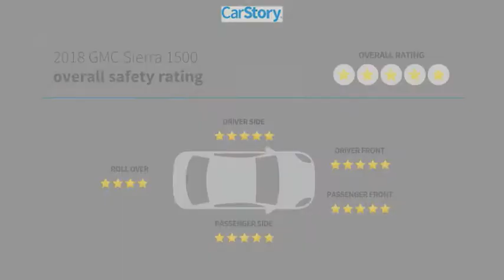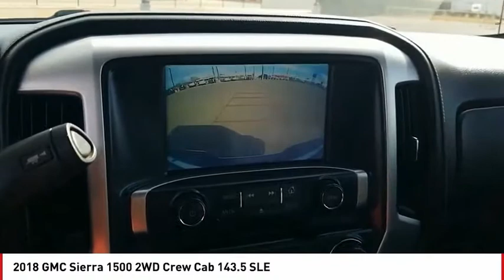2018 GMC Sierra 1500 San Angelo TX F21610E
2018 GMC Sierra 1500 2WD Crew Cab 143.5 SLE

FUEL EFFICIENT 23 MPG Hwy/16 MPG City! CARFAX 1-Owner, LOW MILES - 43,362! Back-Up Camera, Trailer Hitch, WHEELS, 20 X 9 (50.8 CM X 22.9 CM) BRIGHT MACHINED ALUMINUM, WiFi Hotspot, Onboard Communications System, CD Player CLICK NOW! KEY FEATURES INCLUDE Back-Up Camera, CD Player, Onboard Communications System, WiFi Hotspot. Keyless Entry, Privacy Glass, Steering Wheel Controls, Electronic Stability Control, Heated Mirrors. OPTION PACKAGES TEXAS SLE VALUE PACKAGE includes (AG1) driver 10-way power seat adjuster when ordered with (AZ3) seats only, (N37) manual tilt and telescopic steering column, (BTV) Remote vehicle starter system, (T3U) LED front fog lamps, (UG1) Universal Home Remote, (C49) rear-window defogger, (KI4) 110-volt AC power outlet and (CJ2) dual-zone climate control, (Z82) trailering equipment, (G80) rear locking differential for 2WD models only, and Texas emblem, WHEELS, 20 X 9 (50.8 CM X 22.9 CM) BRIGHT MACHINED ALUMINUM, ENGINE, 5.3L ECOTEC3 V8, WITH ACTIVE FUEL MANAGEMENT, DIRECT INJECTION and Variable Valve Timing, includes aluminum block construction (355 hp [265 kW] @ 5600 rpm, 383 lb-ft of torque [518 Nm] @ 4100 rpm; more than 300 lb-ft of torque from 2000 to 5600 rpm), TRAILERING EQUIPMENT includes trailer hitch, 7-pin and 4-pin connectors (Includes (G80) locking rear differential on 2WD models. SEATS, FRONT 40/20/40 SPLIT-BENCH, 3-PASSENGER. Includes driver and front passenger recline with outboard head restraints and center fold-down armrest with storage. Includes manually adjustable driver lumbar, lockable storage compartment in seat cushion, and storage pockets (STD), AUDIO SYSTEM, 8 DIAGONAL COLOR TOUCH SCREEN WITH GMC INFOTAINMENT SYSTEM, AM/FM/SIRIUSXM Pricing analysis performed on 11/30/2021. Horsepower calculations based on trim engine configuration. Fuel economy calculations based on original manufacturer data for trim engine configuration. Please confirm the accuracy of the included e